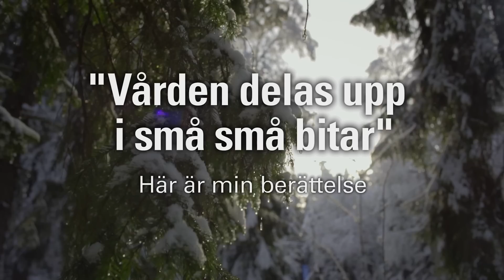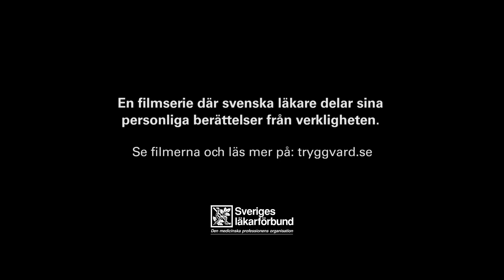"Vården delas upp i små små bitar"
Möt narkosläkaren Lars Rocksén från Örnsköldsvik i filmen där han ställer sig frågan. Vem är det som tar hand om helheten inom sjukvården?